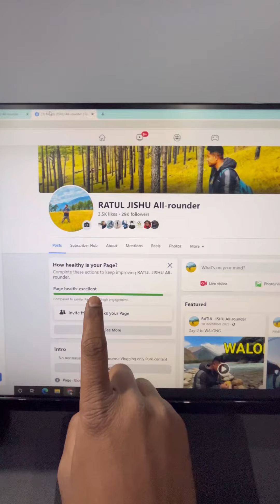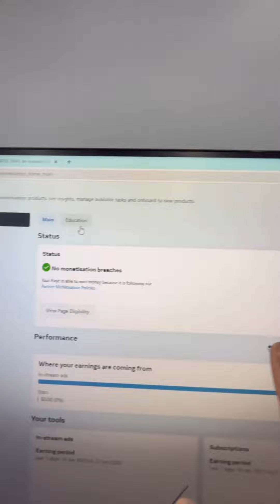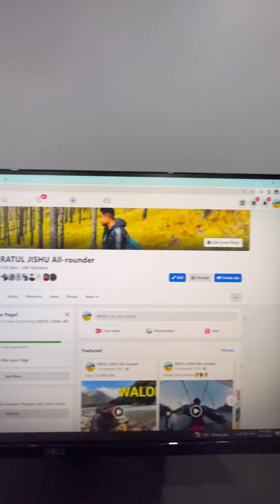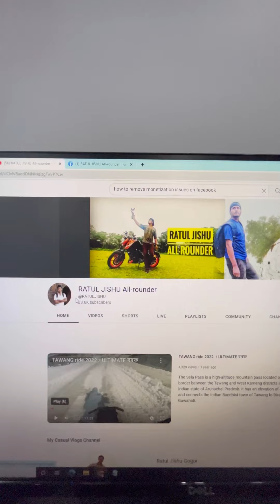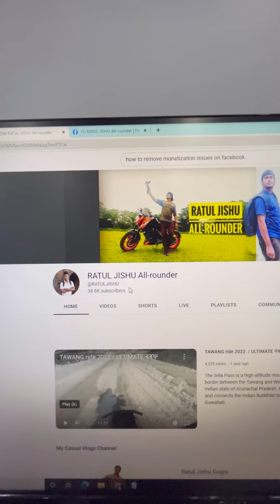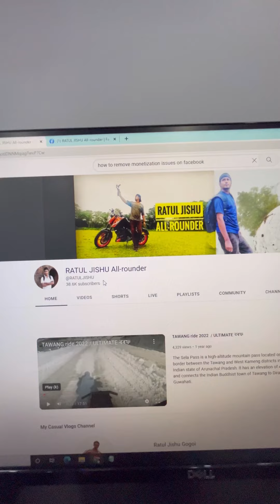How to remove monetisation violation on Facebook page